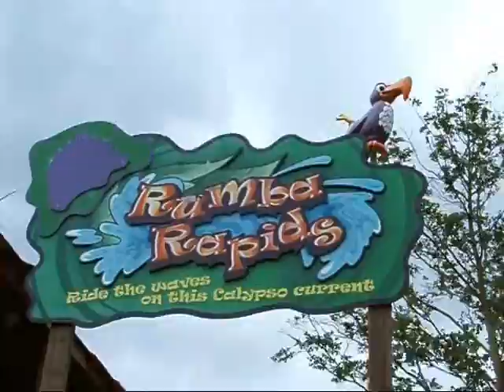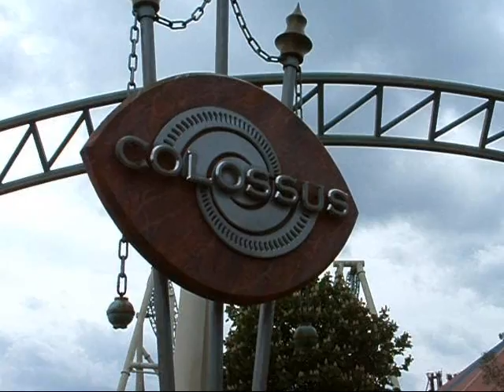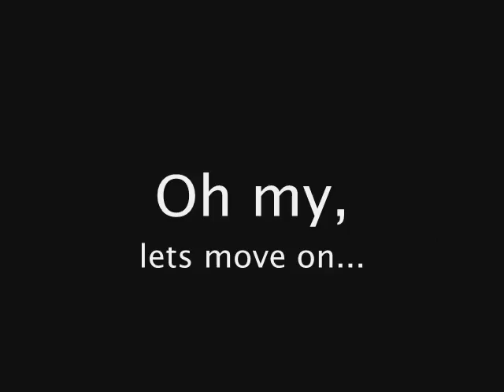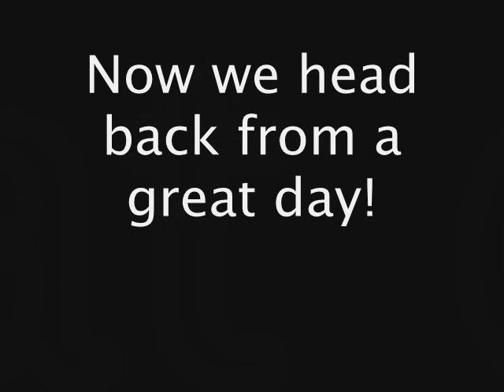Thorpe Park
The group of us visit Thorpe Park!